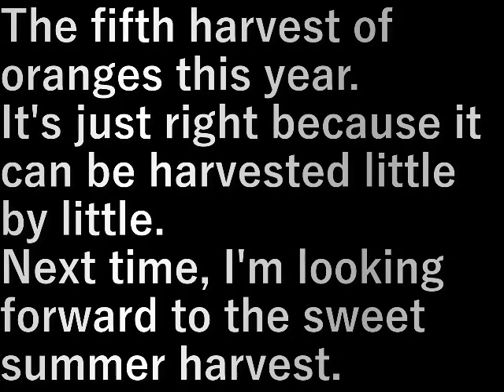ミカンの収穫5 Tangerine harvest 5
今年五回目のミカンの収穫。
少しずつ採れるからちょうどいい。

次は甘夏の収穫が楽しみ。

The fifth harvest of oranges this year.
It's just right because it can be harvested little by little.

Next time, I'm looking forward to the sweet summer harvest.

設備屋の適当田舎暮らし